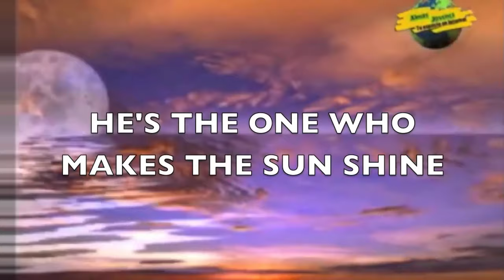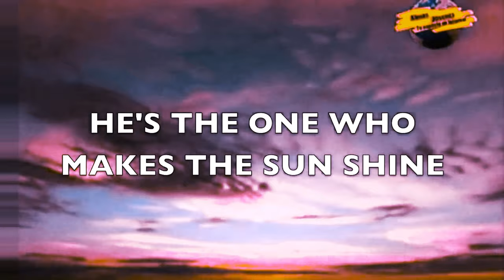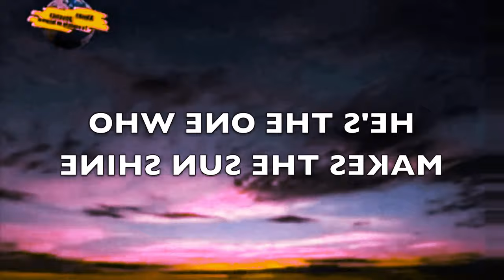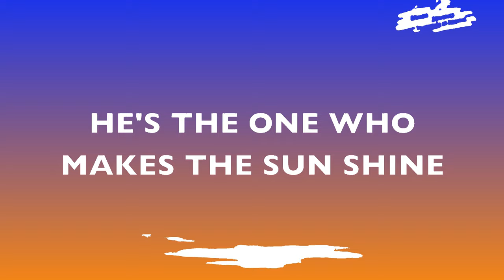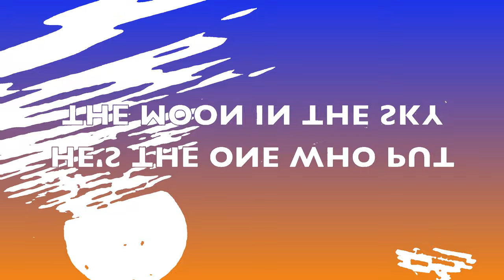Preview 2 Superhero Extended Random Effects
Requested by: @Jimmyhogs
Add me on Discord: Jackhogs